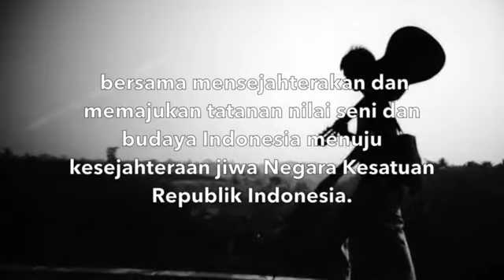Stir It Up (Bob Marley) Cover by : CGV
Stir It Up - Bob Marley
Cover by CGV (Conrad Good Vibration) during house concert in Rumah Palem.